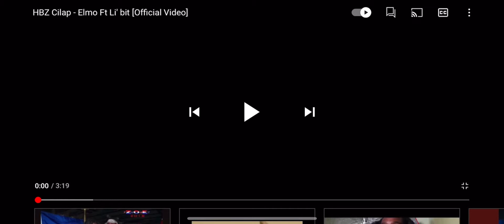Cilapnova X Lil Bit - Elmo Music video